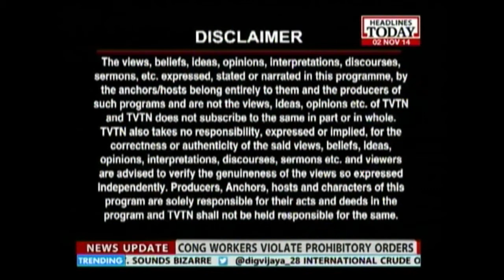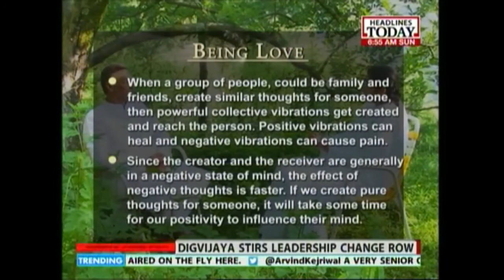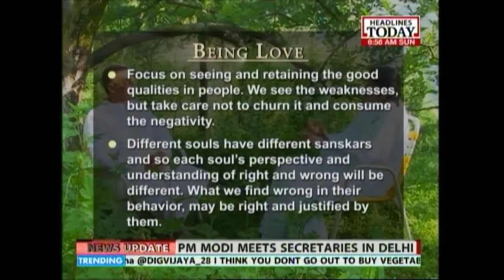Awakening with Brahmakumaris | November 2nd, 2014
Awakening with Brahmakumaris is a spiritual program that deals with meaning of Paramatma and Rajayoga.